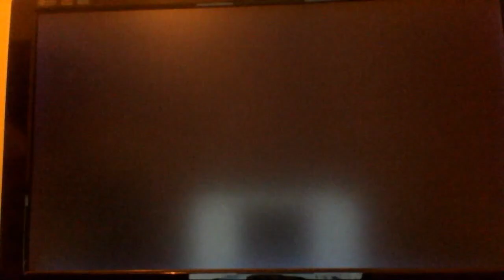Trance Kuja Final Fantasy IX